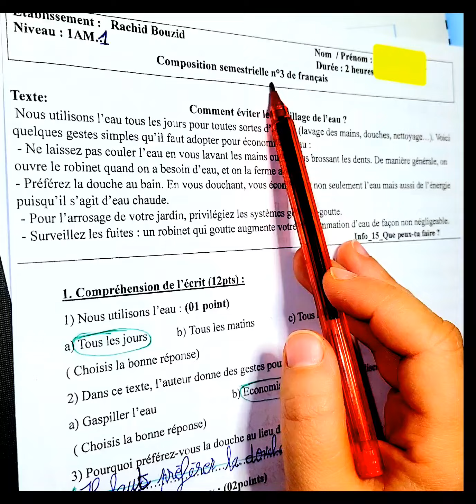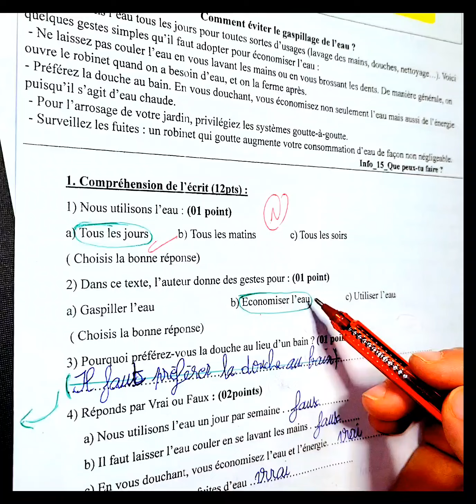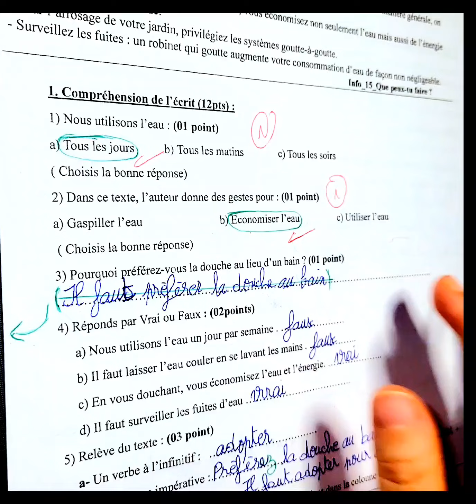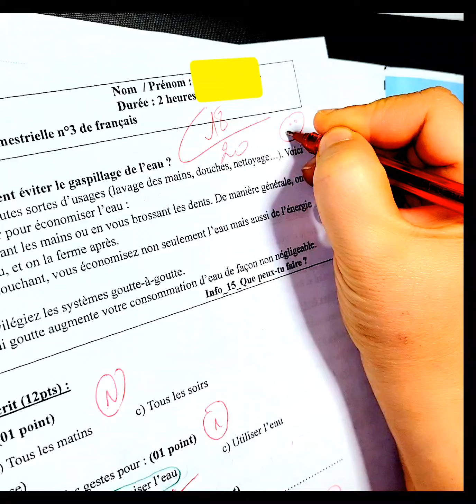كيف تحصل على العلامة 18 في الاختبار 😍😍 اختبار الفصل الثالث 💯💯💣💣 نصائح مهمة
اختبار الفصل الثالث ورقة الإجابة